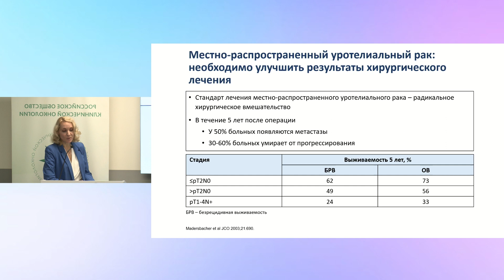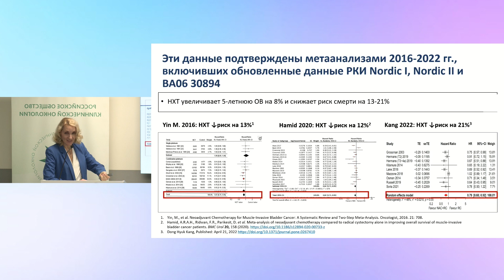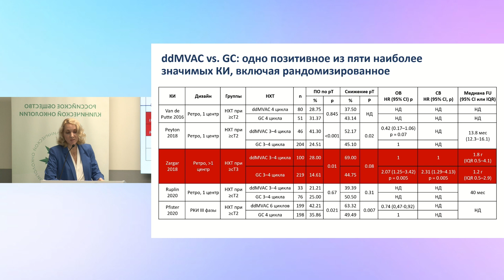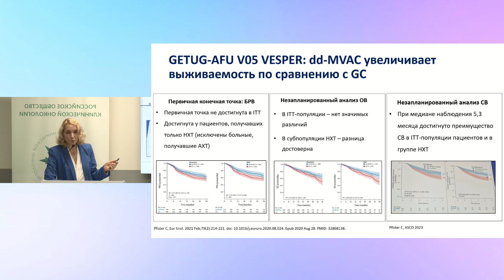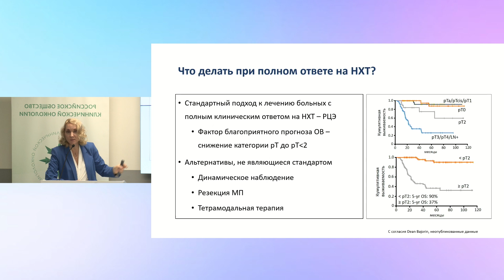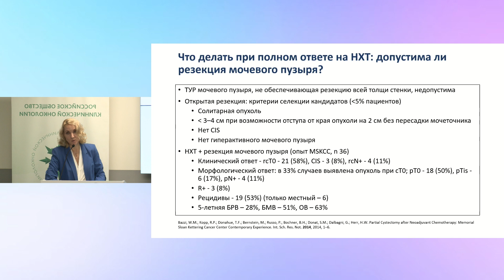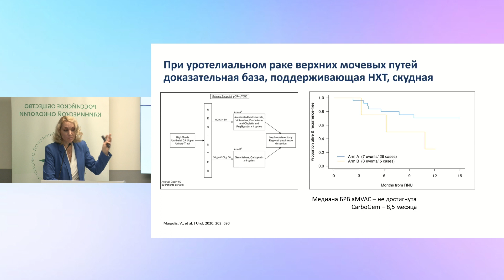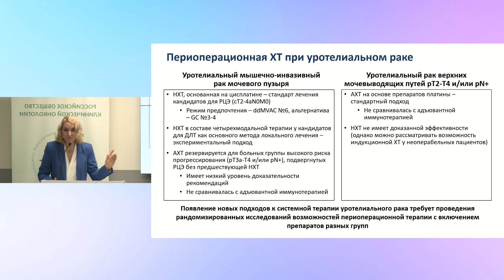Периоперационная химиотерапия мышечно-инвазивного уротелиального рака мочевого пузыря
д.м.н. Волкова Мария Игоревна, Москва
(Совместный мастер-класс RUSSCO, ГБУЗ «ГКОБ №1 ДЗМ» и Первого МГМУ им. И.М. Сеченова, 5 сентября 2023, Москва)